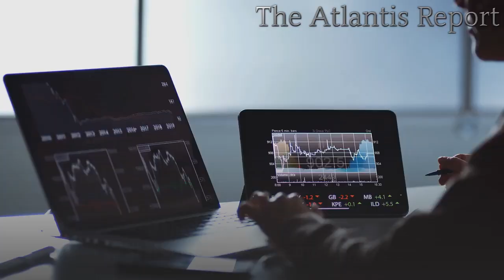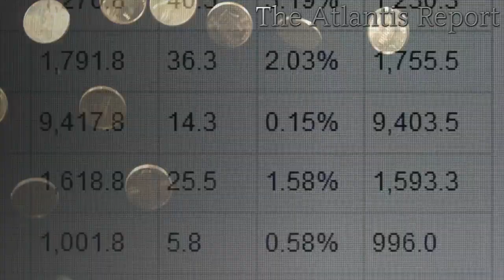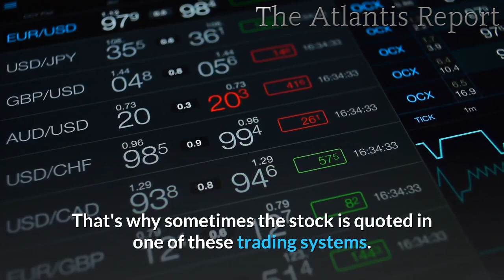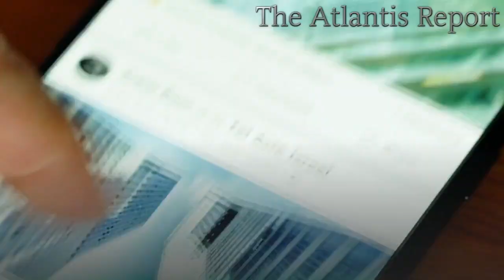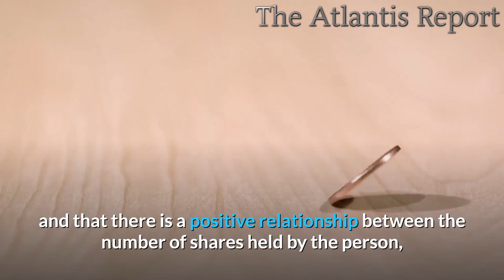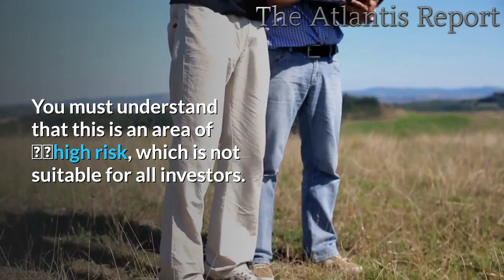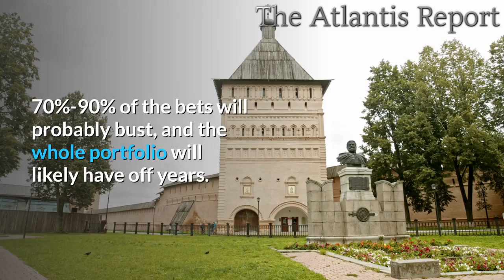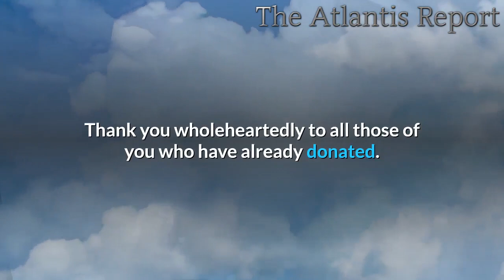Top 4 Reasons Why 99% of Investors lose Money in Penny Stocks !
Firstly let's understand the meaning of penny stock. What is a penny stock?
Penny stocks are the stocks whose company’s market capitalization is very small, with little to no profits and minimal operations.
The term penny stock is generally used interchangeably with micro-cap. Technically, micro-cap stocks are classified as such based on their market capitalization, while penny stocks are looked at in terms of their price.
The main thing you have to know about a penny and micro stocks is that they are much riskier than regular stocks. Taking a penny stock is one of the riskier decisions that first-time investors often make.
Four major factors make these securities riskier than blue-chip stocks.
#1.Lack of Information.
#2.No Minimum Standards.
#3. Lack of History.
#4.Liquidity.
Make sure you look over any information the company offers, including its financials. Are these quality statements? If the company reports its statements on time and shows that the company is financially stable, it may point to a sound investment. Be sure to do some research on the company as well.
Penny stocks aren't a lost cause, but they are very high-risk investments that aren't suitable for all investors. However, if you can't resist the small caps, make sure you do extensive research and understand what you are getting into.
So here I have presented the brief of a penny stock through that you can see why most of the investors lose their money by investing in penny stocks. It requires deep knowledge and experience.